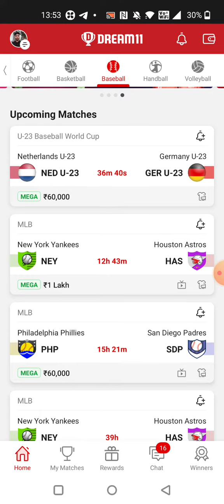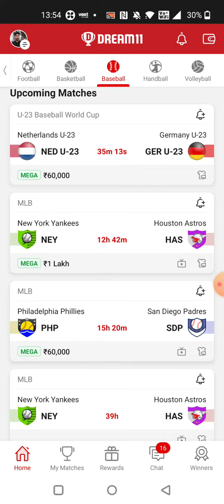NED U-23 vs GER U-23 BASEBALL DREAM11 TEAM PREDICTION